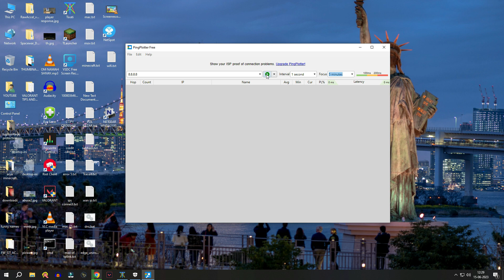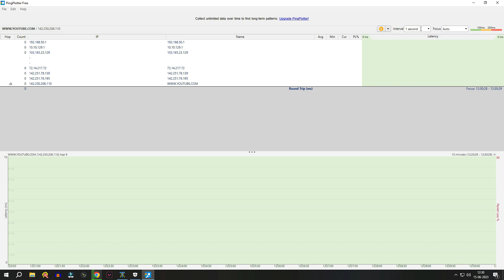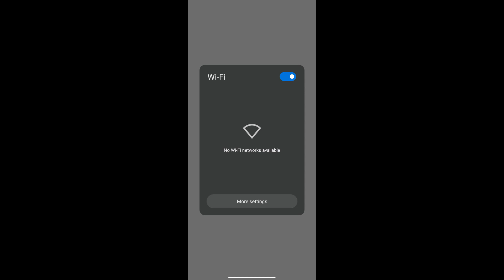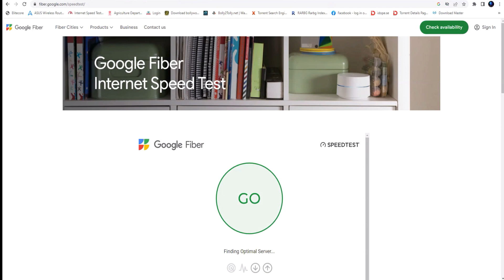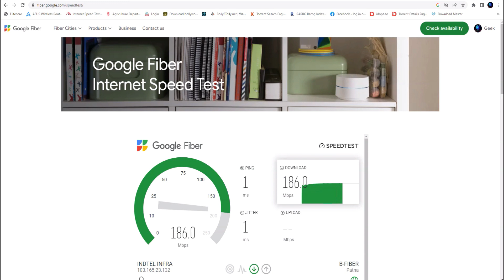PING GAMING AND QOS FIX PC / MOBILE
IN THIS VIDEO i have described about gaming ping servers ,qos in mobile for better ping  and how to reserve bandwidth for a better gaming.
Tools used for Packet loss test is ping plot professional.Which can be used in desktop as well as in mobile from play store.
Chapters
0:00 Intro
0:04 Different player ping value in valorant
0:09 Ping in mobile pubg battle ground 72 ms
0:28  Ping value dependency
0:45  Call of duty ping 44 ms
1:15 Ping plotter test for desktop pc
1:27 Dns test ping value
1:56 You tube test for packet loss
2:45 Valorant packet loss test
3:07  Peering site for gaming to be done by internet operator
3:35 qos setting in wifi router for better bandwidth and ping
4:55 Desktop bandwidth test after allocated bandwidth
5:39 Tips and tricks points for gaming
5:47 outro

Video by Geek Panab.